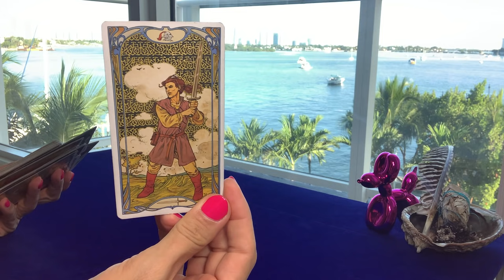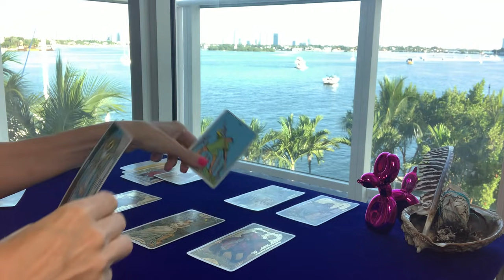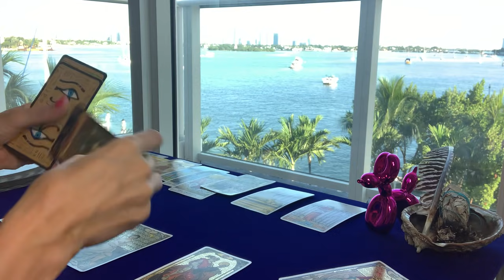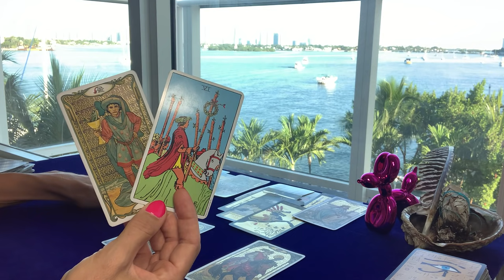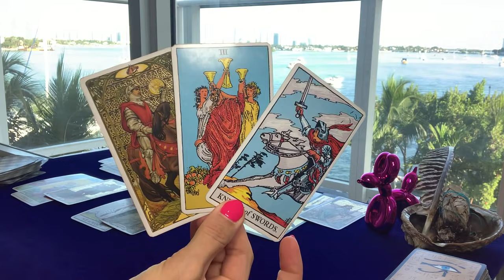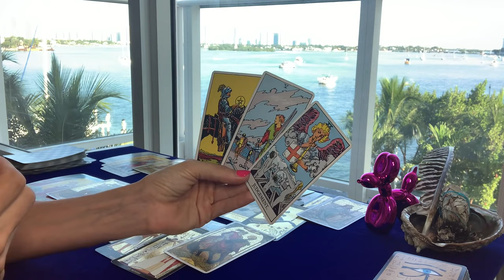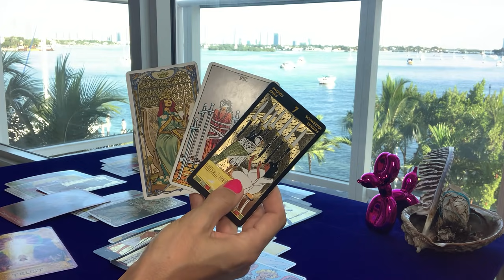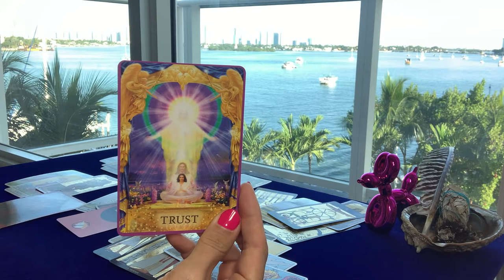PISCES | When in Doubt - Pause. You have power over your mind - not outside events.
Video Recorded Reading Options:
10-minute reading $35
20-minute reading $60
30-minute reading $85

Your video link will be sent within 24 hours of receiving your payment and reading information - I typically do the readings as soon as payment and information/questions are received but the 24 allows a liittle buffer time.

Please answer the following information for your reading:
1. YOUR FIRST NAME & ASTROLOGICAL SIGN
2. WHAT QUESTIONS YOU WOULD LIKE TO HAVE ANSWERED OR WHAT YOU WOULD LIKE TO KNOW.
3. IF ANY QUESTIONS INVOLVE OTHER PEOPLE, PLEASE INCLUDE THEIR FIRST NAME & ASTROLOGICAL SIGN